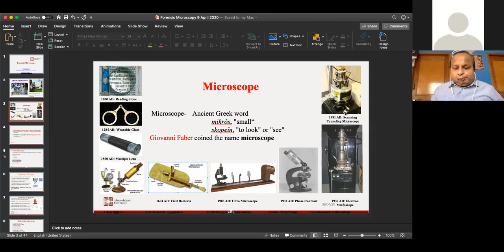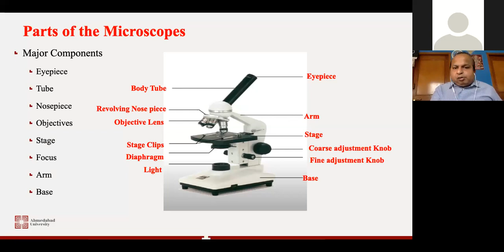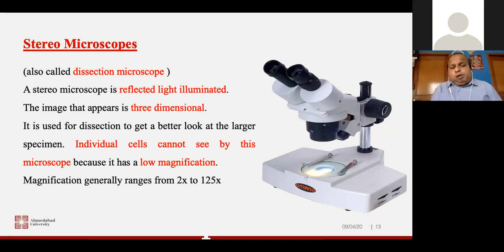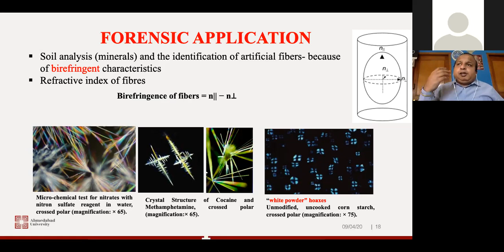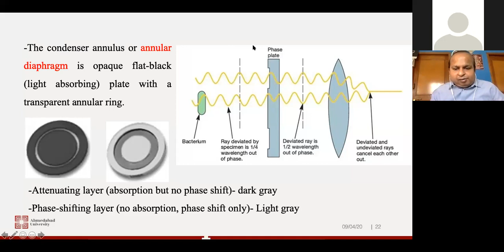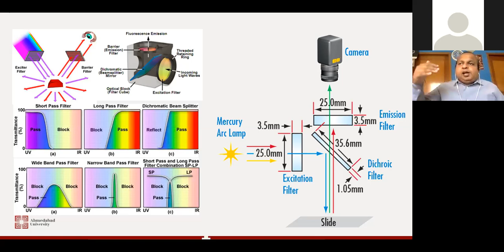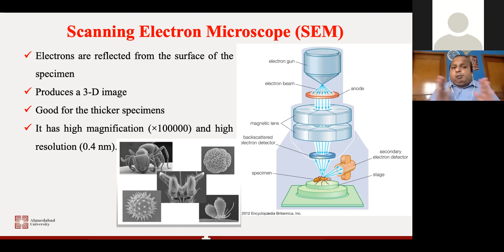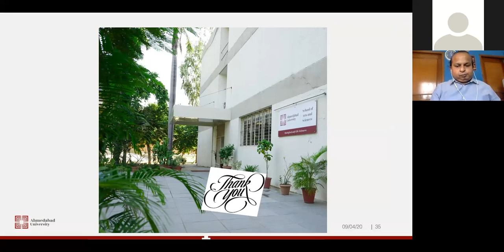DHI 15 Forensic Microscopy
Clue4 Evidence Foundation's DHI - Expert's Talk - Topic on FORENSIC MICROSCOPY by Dr. Ritesh Shukla  - Resource Person